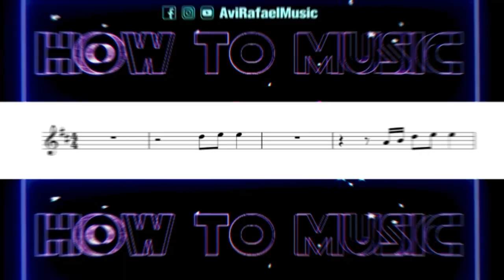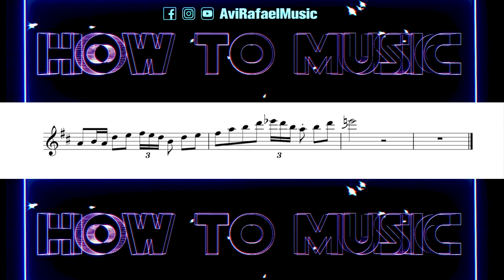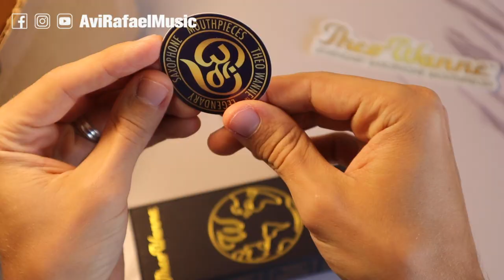How to Improvise \\ Gaia 4 vs 7th Ave South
Table of Content:
0:00 Intro
0:44 Avi Vs Avi
1:55 Blues Scale & Improv
4:13 Gaia 4 Unboxing
7:19 Mouthpiece Comparison
9:30 impressions from Theo Wanne Gaia 4 and Retro Revival Seventh Avenue South
11:29 conclusion

How to Music #5 - How to Improvise \\ Gaia 4 vs 7th Ave South